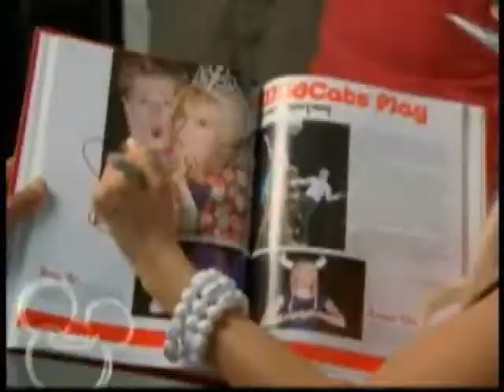tracy scott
that's hawt.